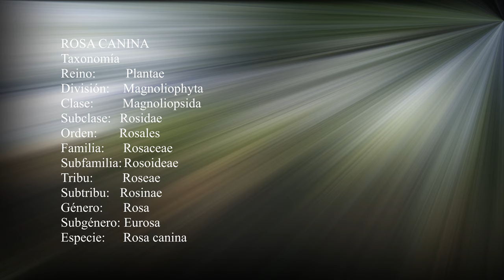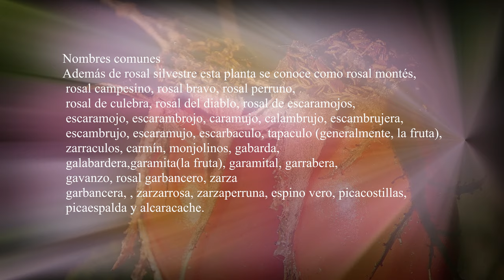ROSA CANINA- Escaramujo- ROSAL SILVESTRE - Rosal de escaramujos-Rosal campesino- (214k30f)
Nombre común:   Rosal silvestre, rosal montés, rosal campesino, rosal bravo, rosal perruno, rosal de culebra, rosal del diablo, rosal de escaramojos,

ROSA CANINA
Taxonomía
Reino:                 Plantae
División:          Magnoliophyta
Clase:               Magnoliopsida
Subclase:          Rosidae
Orden:                       Rosales
Familia:                    Rosaceae
Subfamilia:              Rosoideae
Tribu                       : Roseae
Subtribu                 : Rosinae
Género:                      Rosa
Subgénero:               Eurosa
Sección                  : Caninae DC.
Grupo específico:   Caninae
Especie                   : Rosa canina
Rosa canina fue descrita por Carlos Linneo y publicado en Species Plantarum 1: 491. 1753.

Propiedades
Los escaramujos contienen taninos que dan un efecto astringente, antidiarreico. Los flavonoides determinan su acción como diurético y vitamínico P: protector capilar y venotónico. Las flores le confieren una acción suavemente laxante y como tónico general. Las hojas son cicatrizantes en uso externo.

Los cinorrodones son utilizados en la prevención de gripe y resfriados, astenia primaveral, diarreas, dispepsias hiposecretoras, fragilidad capilar, edemas, varices, hemorroides, arteriopatías. Estados en los que se requiera un aumento de la diuresis: como afecciones urinarias (cistitis, ureteritis, uretritis, oliguria, urolitiasis), hiperazotemia, hiperuricemia, gota, hipertensión arterial, edemas, sobrepeso acompañado de retención de líquidos.

Hojas, cinorrodones, en uso tópico: usados en heridas, ulceraciones dérmicas, estomatitis, parodontopatías, faringitis, blefaroconjuntivitis

Properties
Rose hips contain tannins that give an astringent, antidiarrheal effect. Flavonoids determine its action as a diuretic and vitamin P: capillary and venotonic protector. The flowers give it a mildly laxative action and as a general tonic. The leaves are healing in external use.

The cinorrodones are used in the prevention of flu and colds, spring asthenia, diarrhea, hyposecretory dyspepsia, capillary fragility, edema, varicose veins, hemorrhoids, arteriopathies. States in which an increase in diuresis is required: such as urinary disorders (cystitis, ureteritis, urethritis, oliguria, urolithiasis), hyperazotemia, hyperuricemia, gout, arterial hypertension, edema, overweight accompanied by fluid retention.

Leaves, cinorrodones, in topical use: used in wounds, dermal ulcerations, stomatitis, periodontitis, pharyngitis, blepharoconjunctivitis